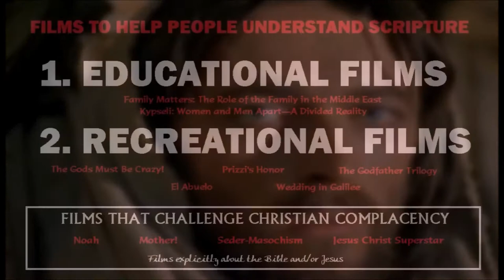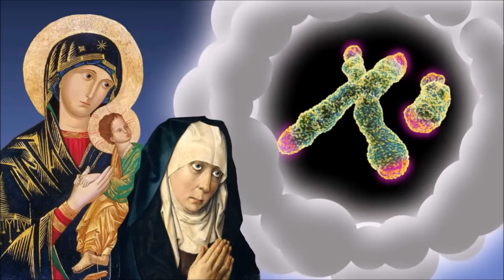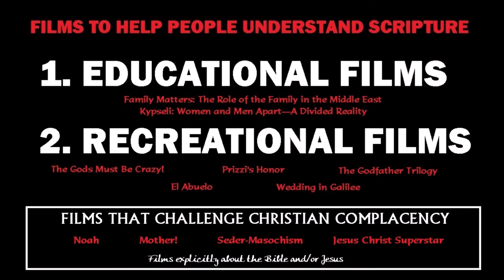What Are Some Bible Movies That Challenge Christians?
Are there movies about the Bible and Jesus that challenge the theological complacency of Christians? Can Christians grow from this challenge? Here are four films that shake us up in a good but disturbing way.